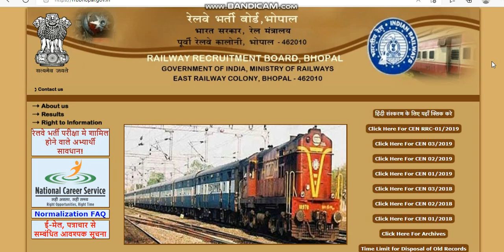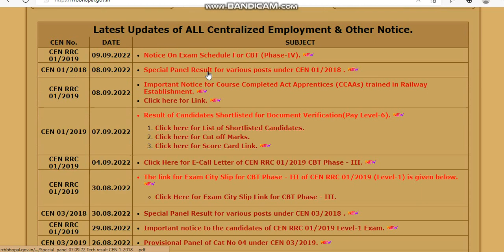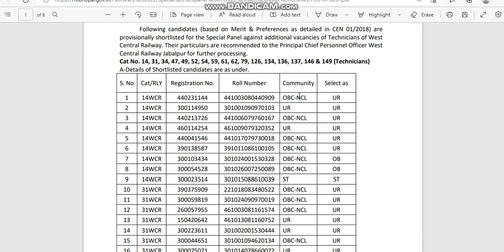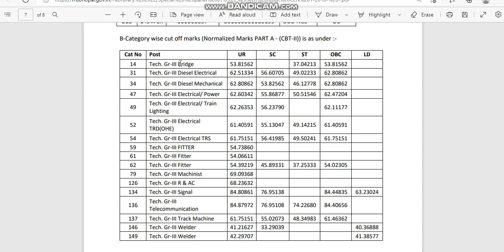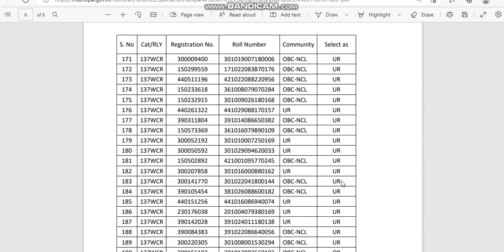रेलवे ALP परीक्षा | Special Panel against Centralized Employment Notice No.01/2018/OFFICIAL CUTOFF.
rrb ntpc
ntpc result 2022
ntpc result
ntpc
ntpc news
ntpc update
ntpc cbt 2 result
rrb
rrb
rrb group d everyday new
railway group d admit card download
railway group d official update
railway group d admit card download 2022
rrb group d exam date official
rrb group d railway life
railway bharti 2022
rrb ntpc cbt2 exam date 2022